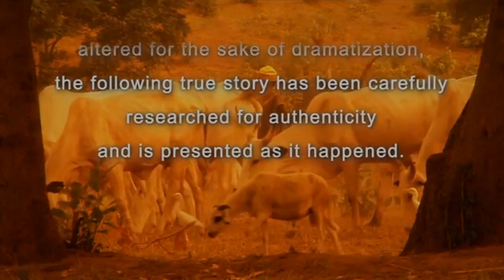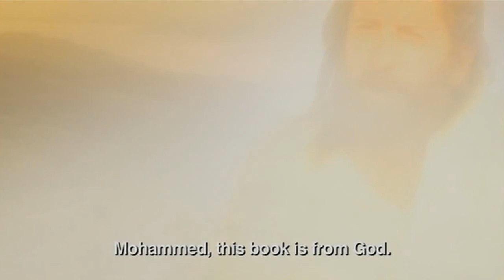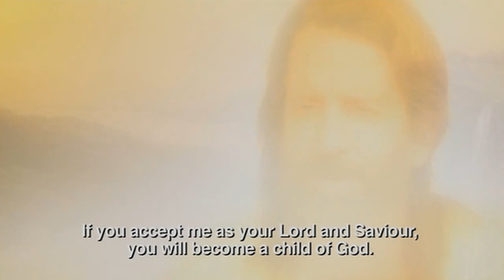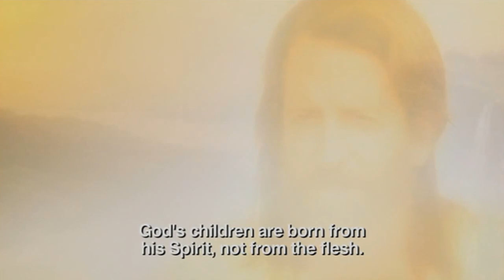The story of Mohammed (in Hausa, English subs)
This Fulani herdsman in Nigeria found the deep love and lordship of Jesus Christ through a series of remarkable dreams. Jesus' appearance in those dreams altered the course of his life. Though his father tried to kill him in the wake of his conversion, he survived the various attempts on his life and eventually led his father to faith in Christ.